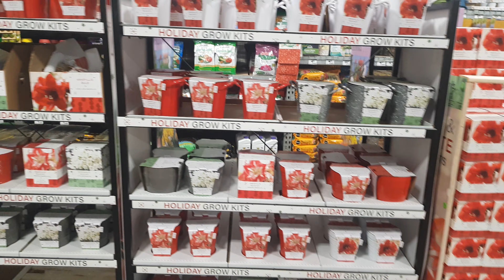цветочный отдел в строительном магазине)